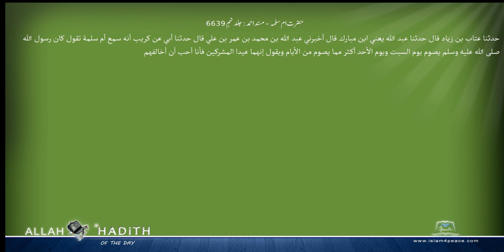حضرت ام سلمہ رضی اللہ عنہ مسند احمد Musnad Ahmad Islam4Peace com